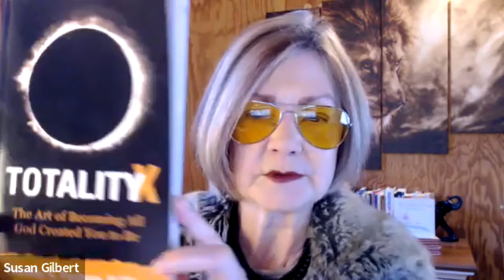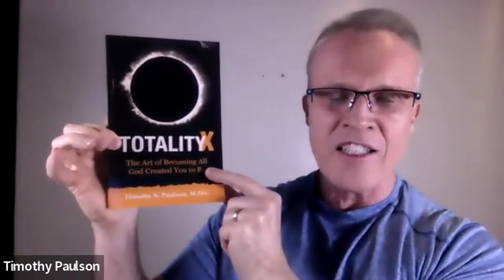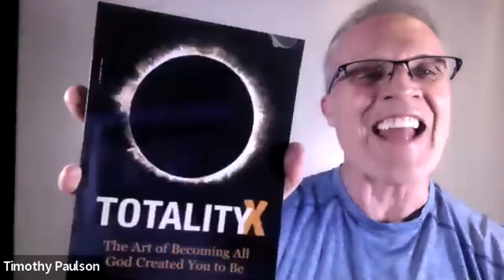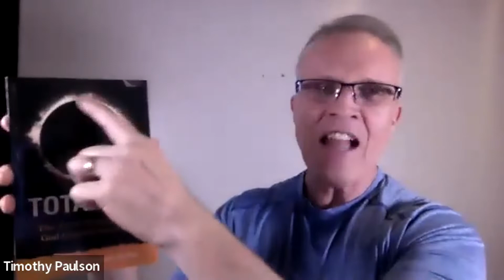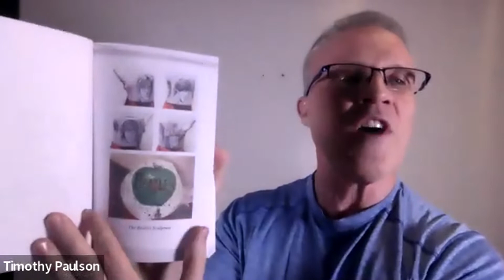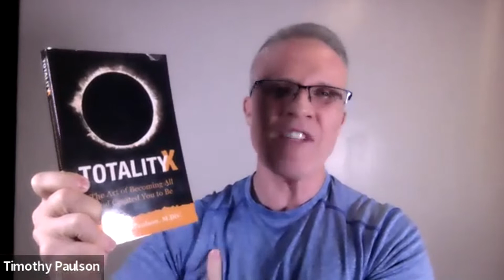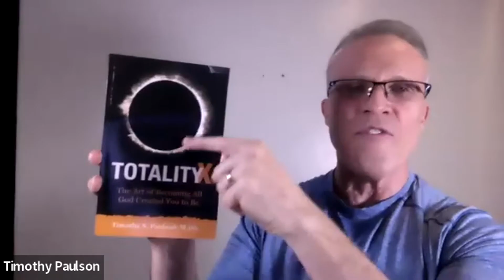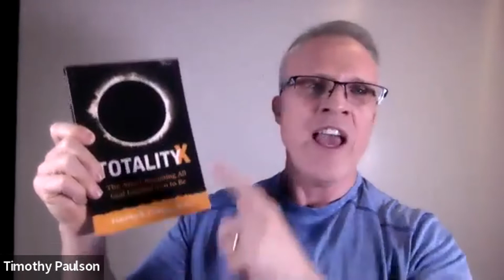Messengers On A Mission - Timothy Paulson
- What does art and Jesus have to do with each other?  Timothy Paulson, author of InfinityX, will tell us what art has to do with Jesus, marketing, spirituality and life when we discuss his book, TotalityX how he arrived at that name for his book, and much more.

* DOWNLOAD MY MESSENGER PARABLE *
All parables are stories sprinkled with a bit of magic and this one will not disappoint.

If you want to do great things you need to learn from other messengers and create an inspired life.